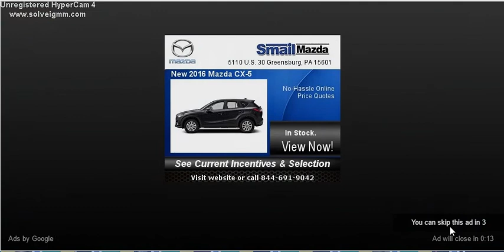Slithering to the top; lets play slither.io 1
Adam plays slither.io
ends up in the top 20 s